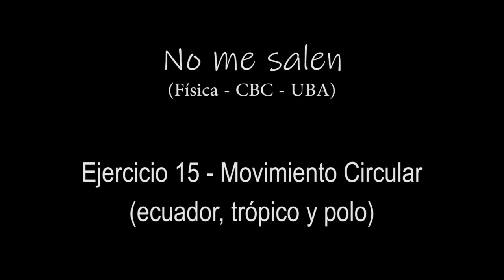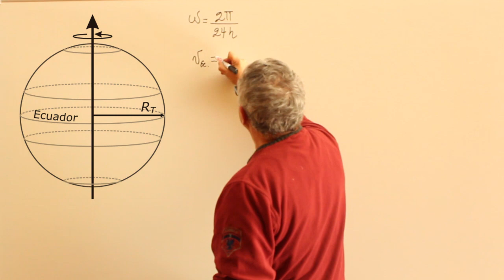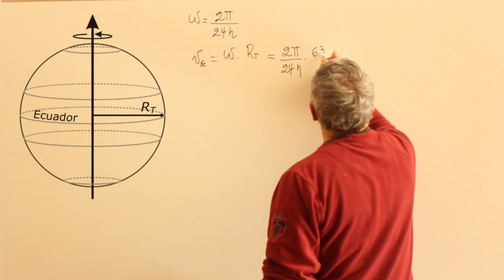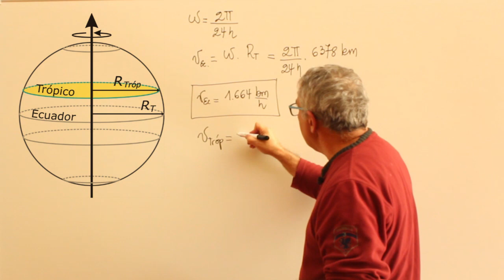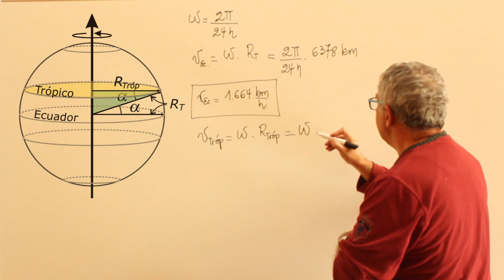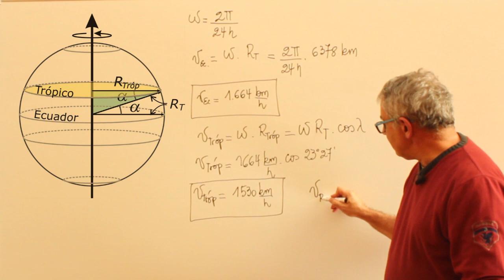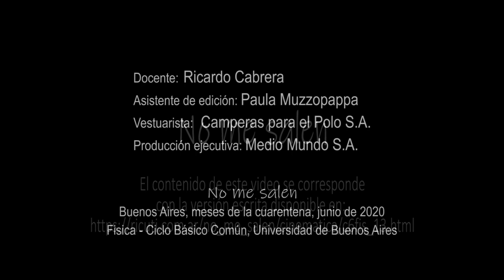Ejercicio 15 - Mov. Circular (velocidad ecuador y trópico)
Física, cinemática, Movimiento Circular Uniforme. Nivel secundario y universitario. Complemento del curso de Física del CBC, UBA. El contenido de este video se corresponde con la versión escrita disponible en: